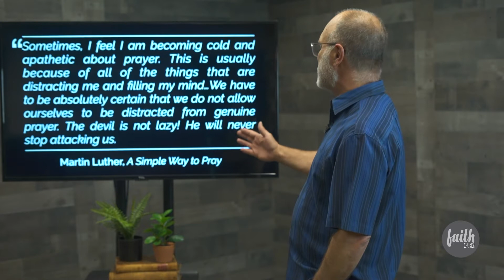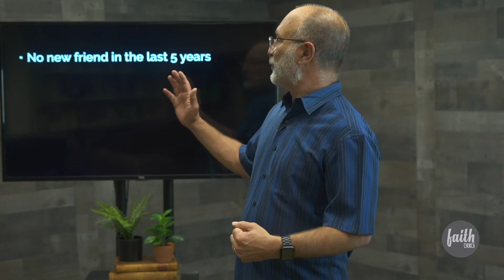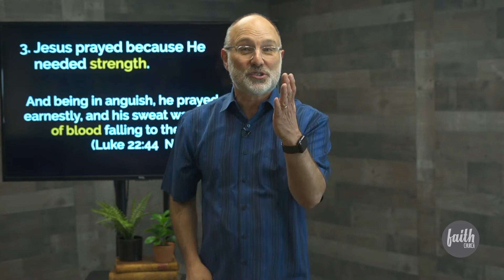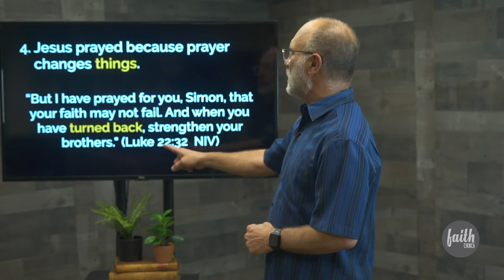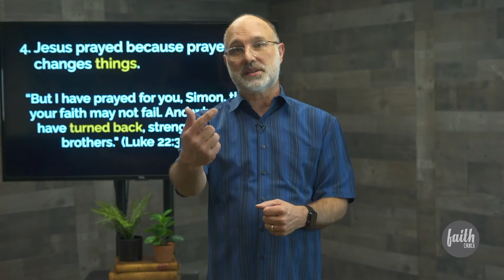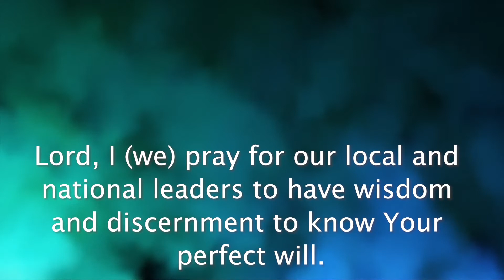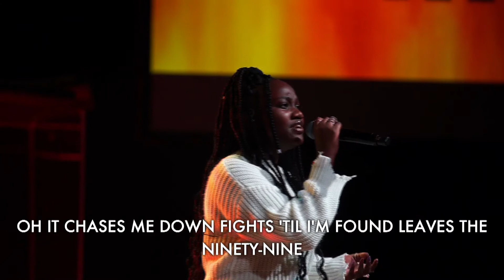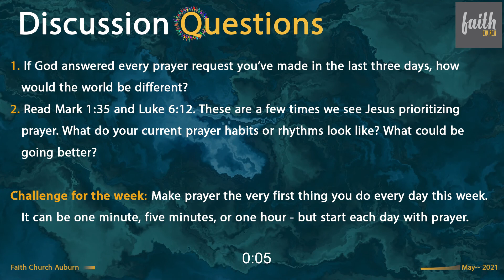Being Challenge Part 4-Sunday Service // May 2, 2021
Thanks for tuning into our service this morning! We're continuing the “Being Challenge” series today with a message from Pastor Doug. Be sure to visit faithauburn.info to purchase a workbook if you haven't done so already!

If this message speaks to you, be sure to hit the share button! In addition, here are a few ways for you to connect with our community...
to signup for upcoming events and groups!
1. If you're new with us, text "faithchurch" to 97000.
2. To join the mission and support financially, text the amount you want to give to 84321.